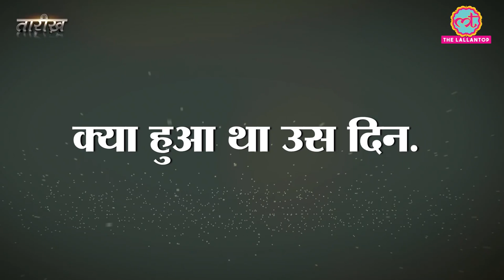कैसे RAW ने CIA की मदद से ISI को छकाया? Parliament Attack | Tarikh Ep108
In this edition of Tarikh, Nikhil talks about the aftermath of 2001 Parliament Attack. On 13 December 2001 5 armed terrorists attacked the Parliament Building In New Delhi and were killed in altercation with security. After investigation they were found to be trained by Jaish-e-Mohammed and lashkar-e-Tayyaba. India Pondered over Surgical Strike over POK terror camps but later the plan was discarded due to civilian contingency. America was involved in Afghanistan after 9/11 attack and Bush mobilized his secretary to sway India plans for War. PM Vajpayee Pondered over and Operation Parakram was launched. Indian army moved towards border and simultaneously Pakistan did the same. Why India did not started the war? What was America’s Interest? How Parliament attacks were planned. Watch Complete video to know more